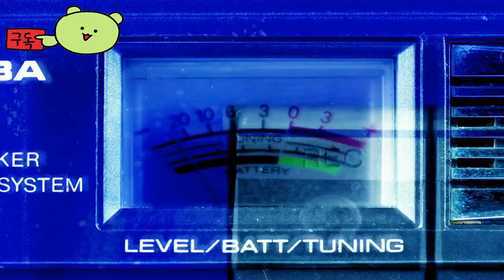【Game Mastery🎮】엘더 스크롤 온라인: 골드 로드≪The Elder Scrolls Online: Gold Road≫📌Gameplay Guru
✅Announcement
hello! Gameplay Guru. A new challenge begins in February 2024.
It turns into global content. All languages ​​used will be English. thank you

🕹️게임 내용
엘더 스크롤즈 온라인: 골드 로드는 풍부한 전설과 광대한 풍경으로 유명한 높은 판타지 세계인 엘더 스크롤즈 우주를 배경으로 한 MMORPG입니다. 미국 회사인 제니맥스 온라인 스튜디오에 의해 개발된 이 회사는 중세 유럽을 연상시키는 역사적인 주제와 서양 판타지의 요소를 결합함으로써 이전 회사들의 전통을 이어갑니다. 핵심 스토리라인은 잊혀진 대릭 왕자의 귀환과 이 확장에 도입된 새로운 영역인 웨스트월드 영역에 대한 그의 영향을 중심으로 전개됩니다. 이 게임은 다양한 캐릭터와 괴물들을 특징으로 합니다.
중심 인물인 대릭 왕자는 신비한 과거를 가진 복잡한 캐릭터로 묘사됩니다.
주요 괴물들은 각각 엘더 스크롤의 전설에서 영감을 받은 독특한 능력과 디자인을 가진 대릭 생물들을 포함합니다. 예를 들어, 격렬한 전투 기술과 대릭 왕자에 대한 충성심으로 유명한 드레모라는 줄거리에서 중요한 역할을 합니다.

🏆채널정보
💥Video upload time is 11 a.m. and 4 p.m.
💥This is Gameplay Guru, the man introducing the game. Would you like to take the first step toward reaching 1 million subscribers?

⚡개발사
ZeniMax Online Studios
🛠️공식사이트